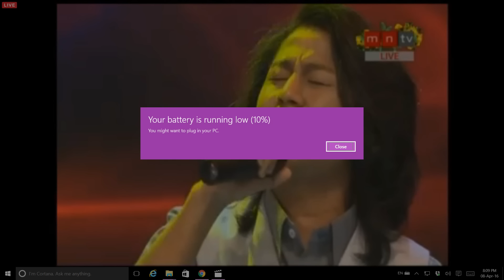Saw Lah Htaw Wah 1st Song 2016 Myanmar Idol Final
Myanmar Idol Final 2016